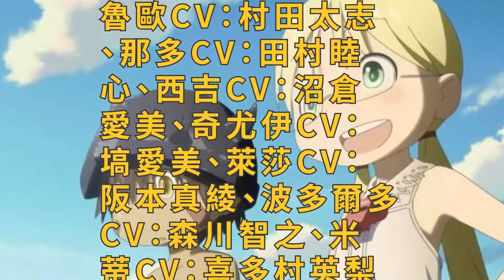【動漫資訊】驚喜！《來自深淵》宣布製作續篇動畫 公布PV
根據土筆章人創作的漫畫改編的TV動畫《來自深淵》於今年夏季播出，贏得了眾多好評，是夏季番裡評價較高的動畫之一。昨天（11月26日）該動畫公開了製作續篇動畫的消息，同時還公開了一支PV。

　　TV動畫《來自深淵》昨天舉辦了現場活動。在該活動中作為給粉絲的驚喜，官方宣布《來自深淵》將製作續篇動畫，隨後還公布了一支PV。PV最後能聽到黎明卿（CV：森川智之）全新錄製的聲音。目前《來自深淵》雖然宣布製作續篇，但尚未確定是TV動畫還是其他形式。關於該動畫的後續情報，動漫boy叔也將持續關注。